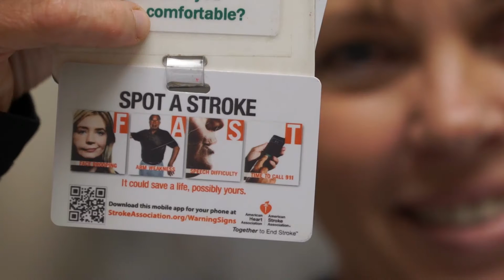How Telestroke Works - Memorial Medical Center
Staff at Memorial Medical Center in Ashland showcase how Telestroke is helping patients who suffer from a stroke in the Chequamegon Bay area.